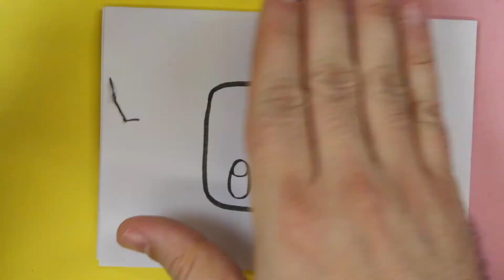HOW TO DRAW A CUTE YOUTUBE LOGO KAWAII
How to draw a Kawaii youtube logo, is the subject of our video today.

In this video learn to draw a kawaii youtube logo, you just have to follow the drawing step by step. In this video you will see that drawing kawaii is simple, easy and above all fun.
If you like to draw this is your channel, every day of the week I will upload a video with a different kawaii theme.

In 365 Sketches I show you the drawing from the beginning going through the step by step until the end.
They are lessons for anyone who likes to draw and wants to learn kawaii style.